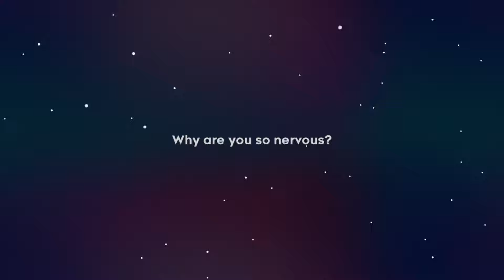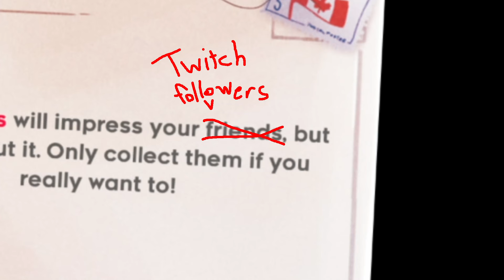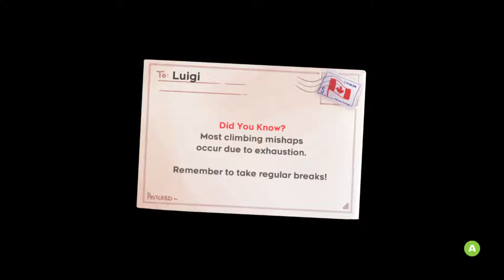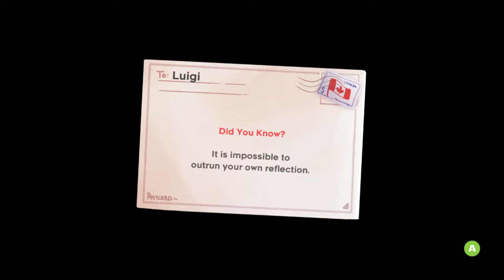Celeste """""Speedrun"""""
Wanna see my casual playthrough where I do all the B and C sides, and stuff like that? That's here too.

Yes you can bind a button to demodash, but what's the fun in that?